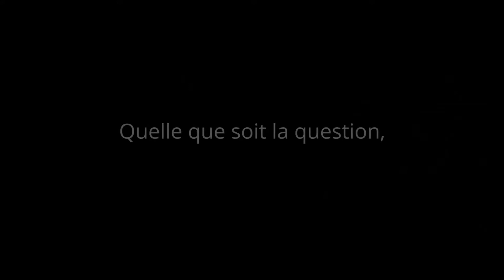Bonheur: Service personnel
Les questions de la vie sont comme des équations mathématiques, surtout en ce qui concerne notre service personnel.